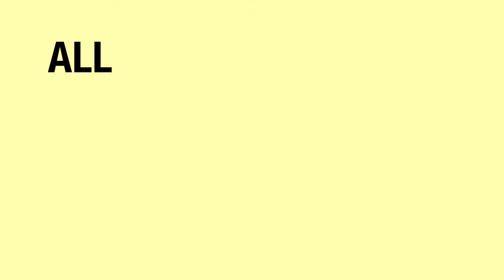DJ Promo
DJ Bring That Beat Back